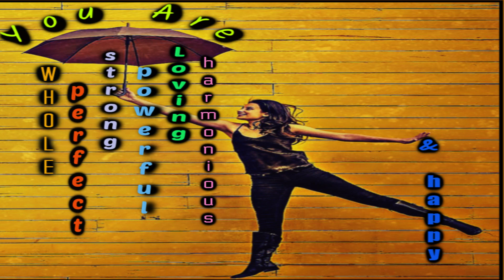The Perfect Affirmation Un Brella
The affirmation I Am whole, perfect, strong, powerful, loving, harmonious, and happy was shared in The Master Key System written by Charles Haanel. Frederick Andrews shared it with Mr. Haanel as a formula affirmation that he used to heal from a fatal illness in his childhood years. Here through positively taking care, it is affirmed for you with instructions for you to affirm for yourself with the power of I Am and to affirm it for others you feel need it.

YOU ARE: As this is affirmed for each reader/viewer
WHOLE: As in the wholeness of mind, spirit, and body
PERFECT: As the connection with in body, spirit, and mind is in perfect order
STRONG: As the connection is with Omnipotence
POWERFUL: As once consciously aware of this connection, power is within your control to direct it.
LOVING: As in harmony with natural laws unconditional love for the greatest good to the greatest number
HARMONIOUS: As in the flow of function towards desired outcomes feels right and in place with natural law
HAPPY: As all is well and life has meaning with gratitude, joy and self-reliance.